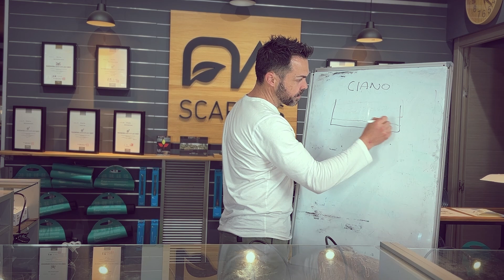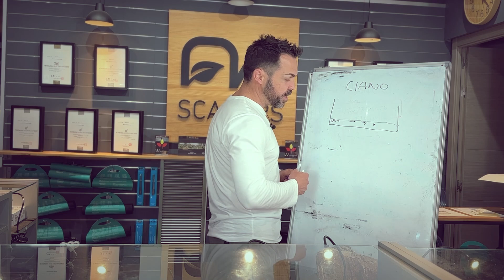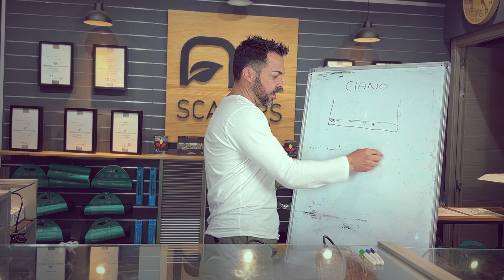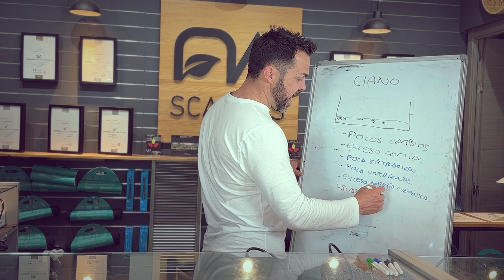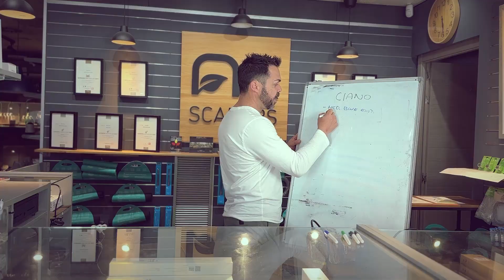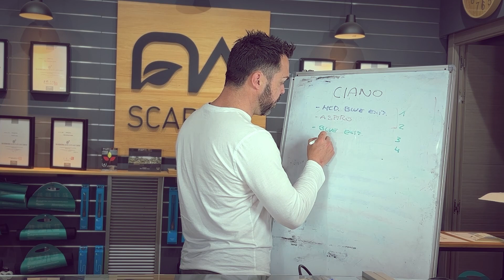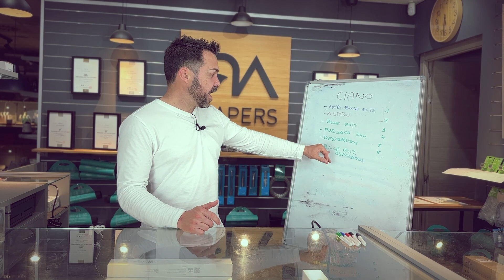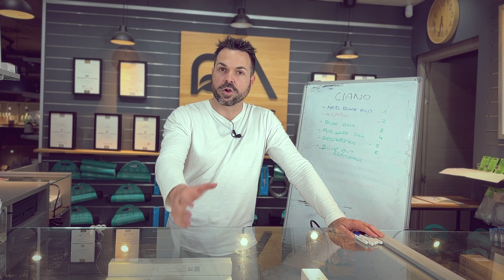Cianobacteria en el acuario: cómo detectar, prevenir y eliminar esta molesta plaga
En este video te vamos a ayudar a eliminar la cianobacteria del acuario.

La cianobacteria es una de las plagas más comunes a la que los aficionados tenéis que hacer frente.

Esta molesta plaga es una especie de bacteria que se presenta en forma de una capa viscosa de color verde azulado o marrón oscuro que cubre las plantas acuáticas, rocas y la unión del cristal con el sustrato.

Aunque no es dañina para los peces, la cianobacteria puede ser muy difícil de eliminar y puede afectar la apariencia general del acuario.

En este video, exploramos cómo detectar, prevenir y eliminar esta molesta plaga en el acuario.
Cuando se trata de mantener un acuario plantado, es importante tener en cuenta que no solo se trata de cuidar las plantas, sino de mantener un equilibrio en todo el ecosistema acuático.

Uno de los problemas más comunes que pueden surgir en un acuario es la aparición de cianobacterias, un tipo de bacteria que puede causar bastantes problemas si no se controla adecuadamente.

Antes de poder prevenir o eliminar la cianobacteria, es importante aprender a detectarla.

La cianobacteria generalmente se presenta en forma de una capa viscosa que cubre las plantas acuáticas, rocas y sustrato del acuario.

También puede aparecer en tubos del filtro, aunque no es lo común.

Es fácil de reconocer porque tiene una textura pegadiza y glutinosa, y puede ser de color verde azulado o marrón oscuro.

Cuando se toca, puede sentirse suave y pegajosa al tacto.

Además, desprende un olor muy desagradable, similar al de las algas en descomposición.

¿La cianobacteria es dañina para los peces?
No, la cianobacteria no es dañina para los peces.

Sin embargo, si la plaga no la controlas, puedes dar pie a la aparición de otros problemas derivados como el mal olor y un aspecto poco atractivo del acuario.

¿La cianobacteria puede aparecer en acuarios con agua limpia?
Sí, la cianobacteria puede aparecer en acuarios con agua limpia.

Su proliferación depende del nivel de nitratos y fosfatos que estén a su disposición y estos pueden proceder de exceso de alimento, desechos de los peces y restos de plantas.

¿Qué debo hacer si la cianobacteria reaparece en mi acuario después de haberla eliminado?
Si la cianobacteria reaparece en tu acuario después de haberla eliminado, es probable que no estés siguiendo nuestros consejos y no hayas controlado la fuente de nutrientes que la está alimentando.

Asegúrate de seguir los consejos de prevención y considera la introducción de nuevas plantas acuáticas para prevenir la aparición de la plaga.

Conclusión
La cianobacteria puede ser una molesta plaga en el acuario, pero es fácil prevenirla y eliminarla siguiendo los consejos de este artículo.

Es importante detectarla cuanto antes y tomar las medidas preventivas.

Mantener los nitratos y fosfatos bajos.
Realizar cambios de agua regulares.
Si ya tienes cianobacteria en tu acuario, puedes eliminarla siguiendo los pasos que te hemos enseñado.

En el caso de ser persistente puedes volver a purgar el acuario al cabo de 7 días.

La introducción de nuevas plantas acuáticas también puede ayudar a prevenir y controlar la cianobacteria.

Con los cuidados y precauciones adecuadas podrás disfrutar de un acuario hermoso y saludable, sin la presencia de esta molesta plaga.